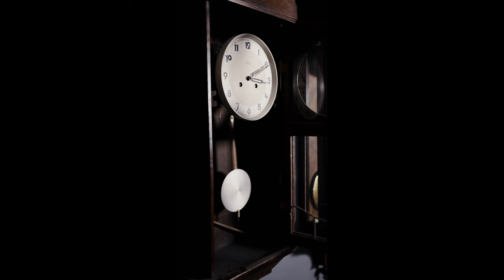Маятник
Поет - Юрий Новиков                        / Vocal - Yuri Novikov
Слова - Светлана Спасова, Андрей Урусов              / Lyrics - Svetlana Spasova. Andrei Urusov
Аранжировка - Юрий Новиков      / Arrangement - Yuri Novikov
Звук - Юрий Новиков                       / Sound - Yuri Novikov